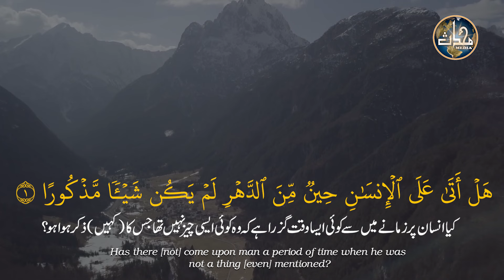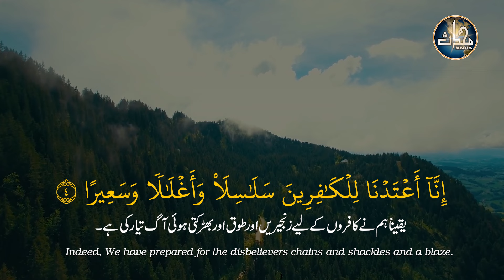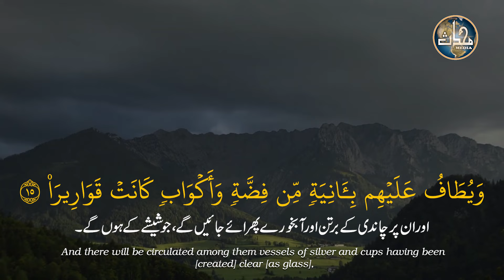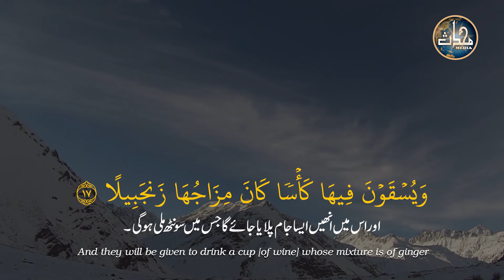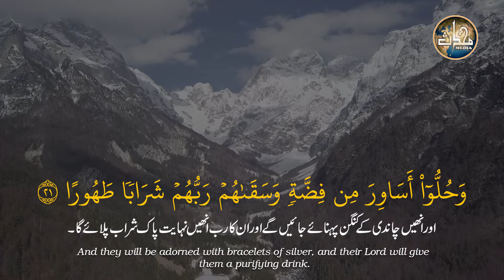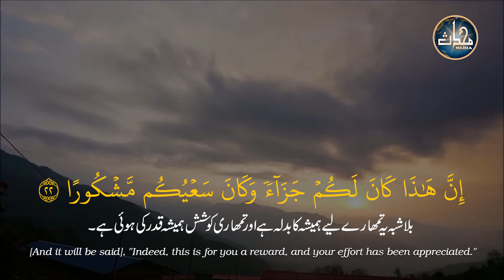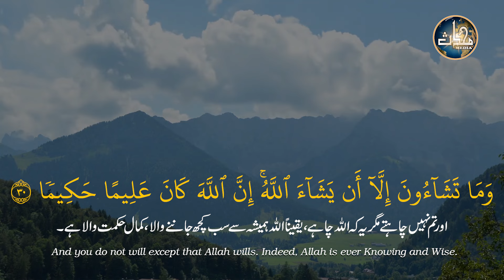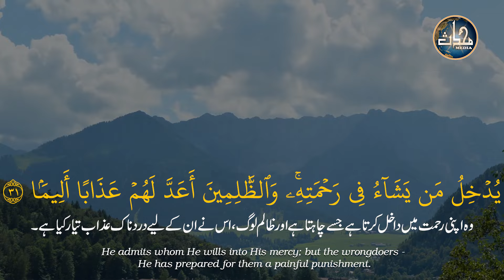Surah Al Insan | Qari Usman Jamal | EP 133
سورۃ الانسان | قاری عثمان جمال | ای پی:133

قاری عثمان جمال کی خوبصورت آواز میں قرآن کریم کی سورۃ الانسان کی تلاوت خود بھی سماعت فرمائیں اور صدقہ جاریہ کے طور پر دوسروں کے ساتھ بھی شیئر کیجیے!

 • Tilawt e Quran | تلاوت قرآن

Bamaqam: Al Noor Center [Markaz Al Noor] College road, Lahore - Pakistan